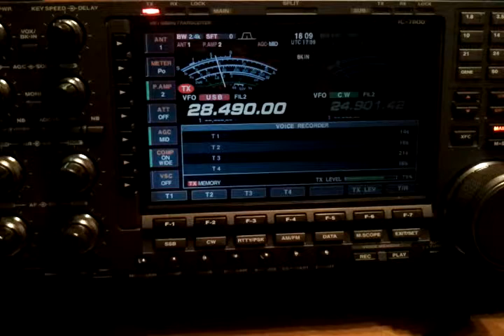M0EDX & VE3GN 10 M SSB QSO